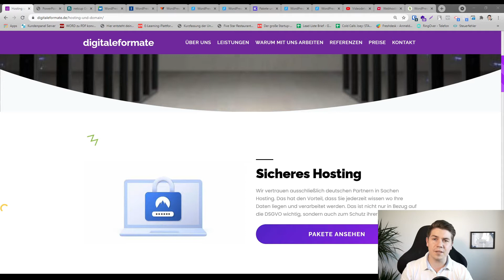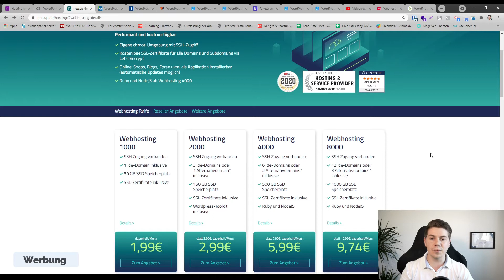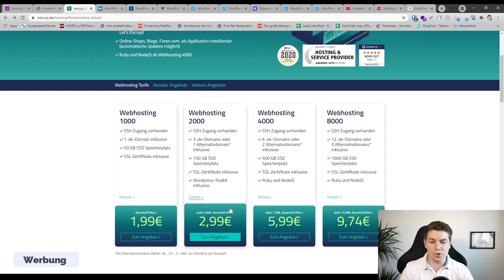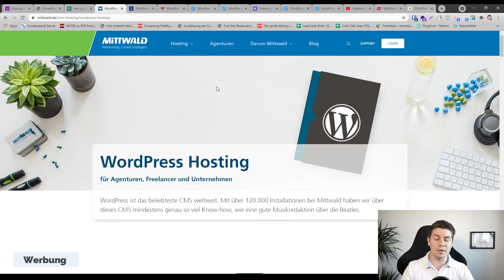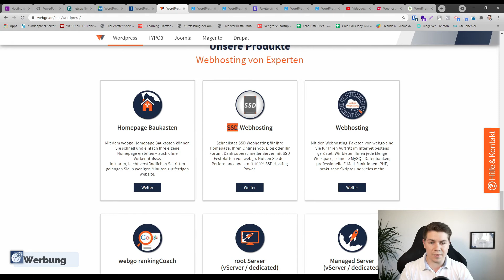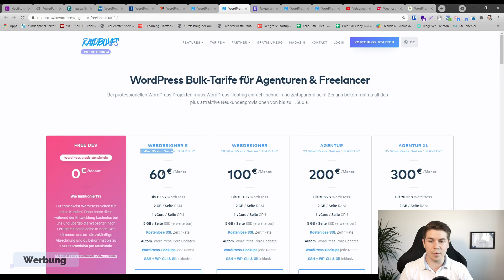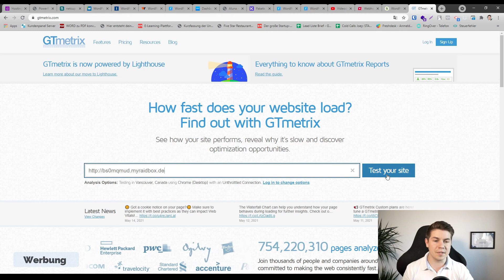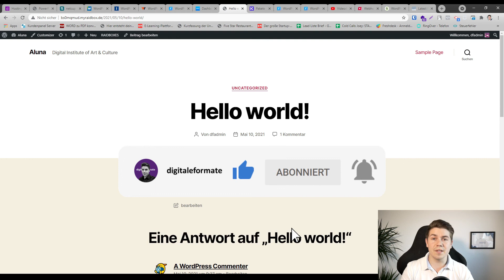Top 5 WordPress Hosting Anbieter 2022 (deutsch)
Welches WordPress Hosting benötige ich für meine Webseite? Genau dafür stellen wir 5 WordPress Hosting Anbieter für dein Website vor. Dabei vergleichen wir die Ladezeit, den Speicherplatz, die Sicherheit und weitere Punkte. In diesem Video erfährst Du, wo Du günstig oder professionell WordPress hosten kannst.

HOSTING ANBIETER (Neues Update vom 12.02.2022):
🚀 1. Unser Favorit Raidboxes (WordPress-Testsieger)
👉 2. WP Space (Gesamtpaket Sieger)
👉 5. Mittwald - Gib unsere Betreuer ID an "256621"- (Skalierungssieger)

Natürlich gibt es noch weitere WordPress Hosting Angebote (All-Inkl., Hostpress usw.). Wir haben uns hier auf 5 beschränkt, mit denen wir in der Vergangenheit nach unseren Kriterien die besten Erfahrungen gesammelt haben. Alle eignen sich super für das Hosting deiner WordPress Webseite, sodass es hier letzlich auf deine Anforderungen ankommt.

►Kapitel:
00:00 WordPress Hosting Infos
03:50 netcup
07:39 IONOS
08:35 webgo
10:40 Raidboxes
15:25 Speedtest

Hast Du Fragen zum WordPress Hosting? Schreib es in die Kommentare 💬

Du hast Fragen oder brauchst Hilfe?

Schreib mir einfach auf Instasgram :)